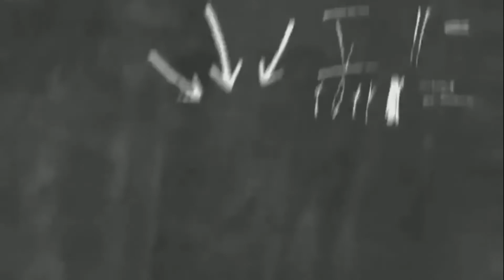TAMBEYAHERO COLLABORATION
Double e car care center